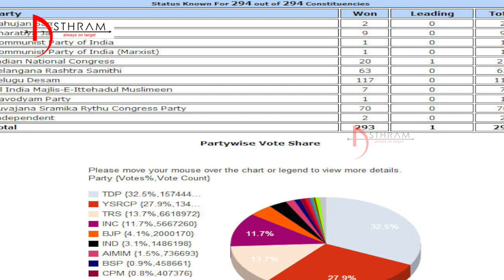APలో ముందస్తు ఎన్నికల ఫీవర్...||Asthram||Politics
ముందస్తు ఎన్నికలపై తెలుగుదేశం ధీమా ... ఎలా .. అక్కడొక మాట .. ఇక్కడొక మాట ..??